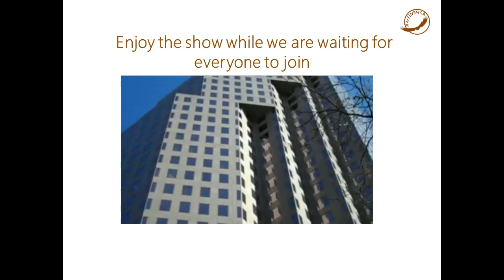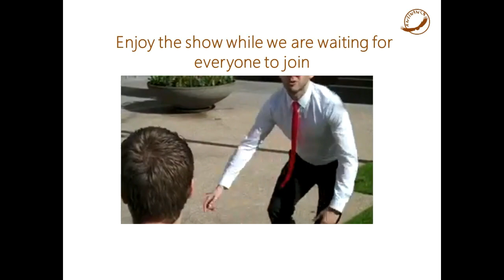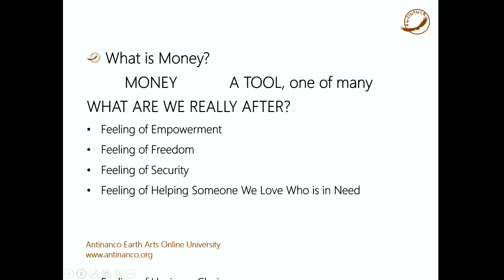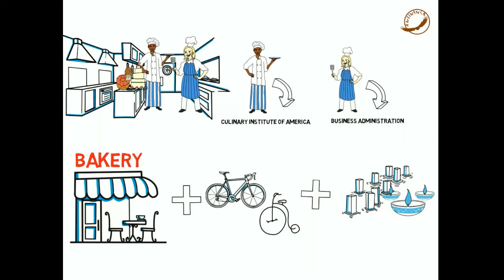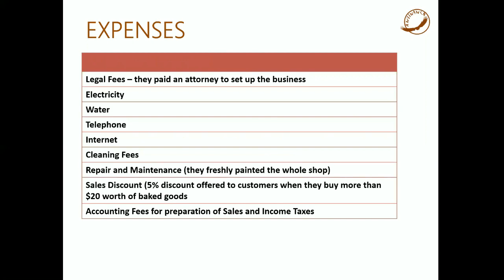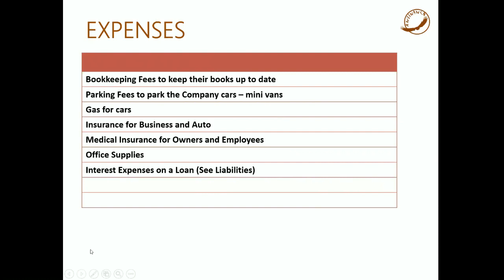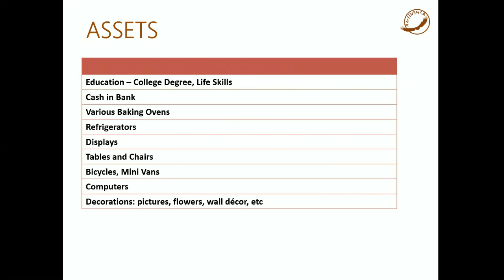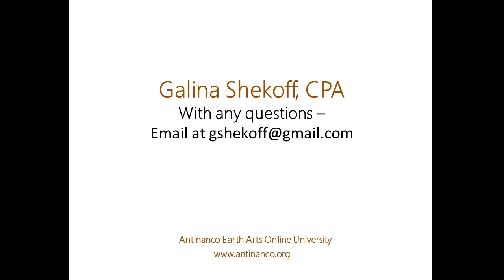Financial Literacy, Path to Abundance, Money and Accounting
Concepts of Money, Income, Expenses, Assets and Liabilities.